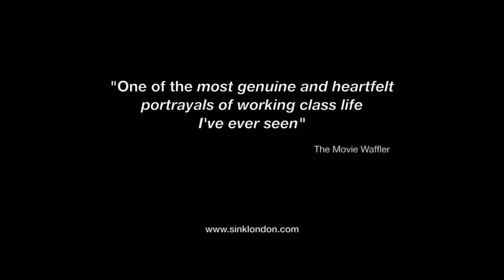Martin Herdman 2019 Showreel